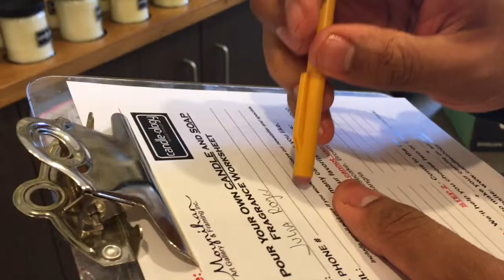Tulip Time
We went to the Tulip Factory guys, where they literally make flowers... or whatever they do. Anyways, we had a blast... ate lots of carnival food... and made some soap.. You know what everybody usually does at a Tulip Factory!